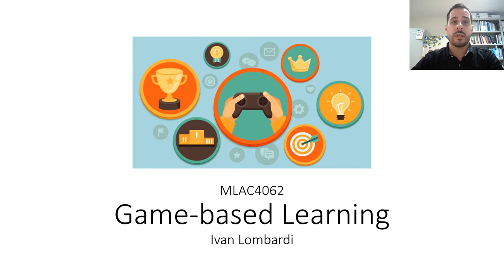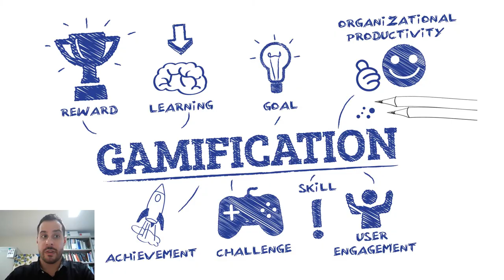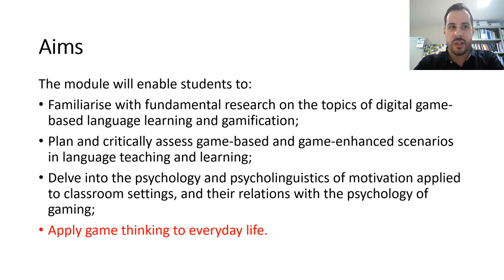Presentation of the Game-based Learning module - Ivan Lombardi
Presentation of the Game-based Learning module for the Open Day by Ivan Lombardi